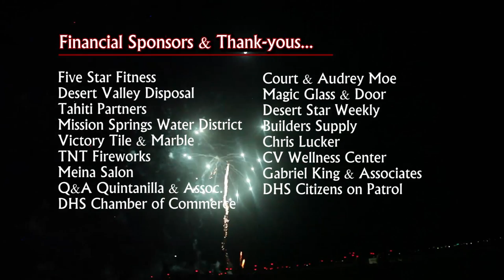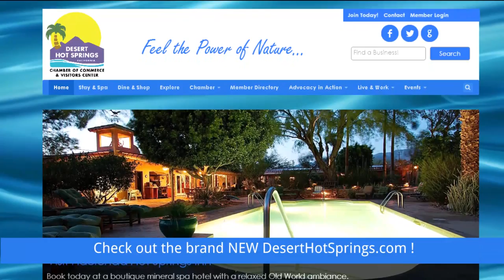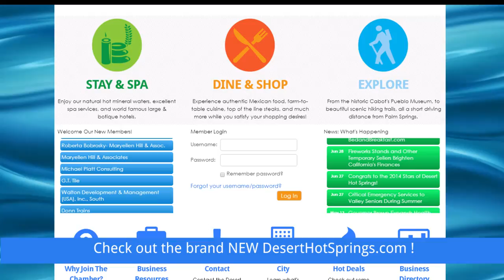Desert Hot Springs 5th of July Extravaganza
Desert Hot Springs has 4th on the 5th!

Along with Independence Day, Desert Hot Springs celebrates Mission Lakes Marketplace Plaza as it rockets back to life, with food, music and fireworks.

Ribbon cutting at the plaza, Sidewinder brought the burgers, musical performances brought by Gin Piston, DHS Got Talent finalists, and Adon Icon featuring Jai, and provide dollars brought the fireworks, bringing out approximately 3000 residents.

Ron Gilbert commented on his popular blog, Ron's Log, that he is "pretty sure history was made in terms of the traffic volume at the intersection of Little Morongo and Mission Lakes."

"It was great, amazing,'' said Angelo Avramidis, owner of The Sidewinder Grill.  "It was a wonderful morale booster," Avramidis commented, referring to the angst felt in a city that has taken drastic measures to avert bankruptcy. "You could it on the faces of everyone who showed up: We really needed this event."

Organizing Committee

Russell Betts
Pamela Berry
Richard Finn
Carolyn Gaines

Five Star Fitness
Desert Valley Disposal
Tahiti Partners
Mission Springs Water District
Victory Tile & Marble
TNT Fireworks
Meina Salon
Q&A Quintanilla & Assoc.
Court and Audrey Moe
Magic Glass & Door
Desert Star Weekly
Builders Supply
Chris Lucker
CV Wellness
Gabriel King & Associates
Desert Hot Springs Chamber of Commerce
Desert Hot Springs Citizens on Patrol

DHS Got Talent Organizers...
Futurenomic Resources
Adon Icon
Sarahyah Yisrael
Mayor Adam Sanchez

Video made possible by...

CoachellaValley.com
Mayor Adam Sanchez

Produced by BurkeMedia Productions

Filmed & Edited by Michael R. Burke